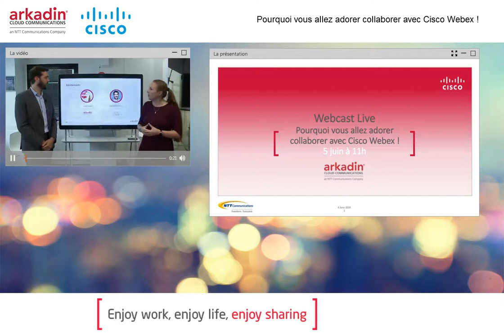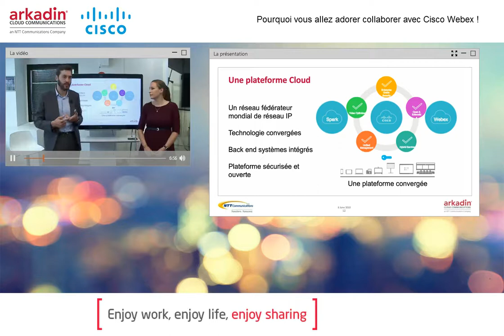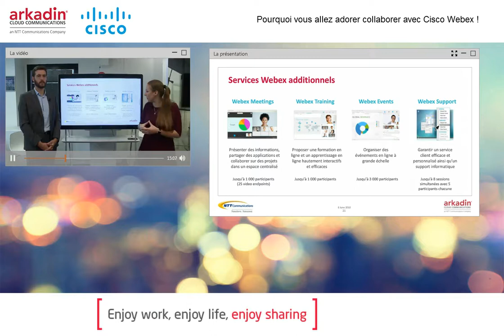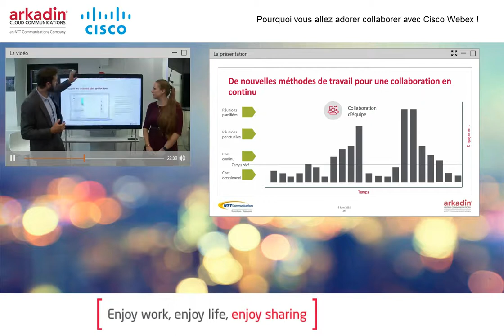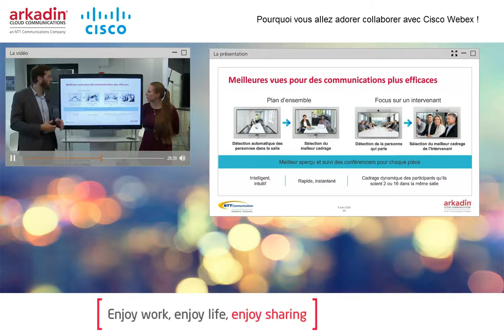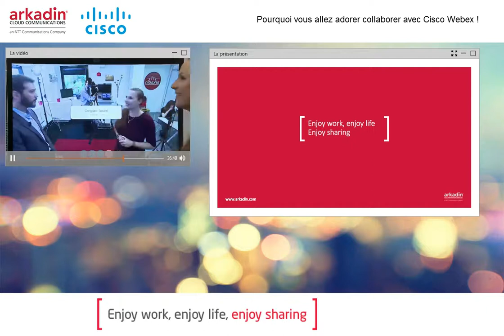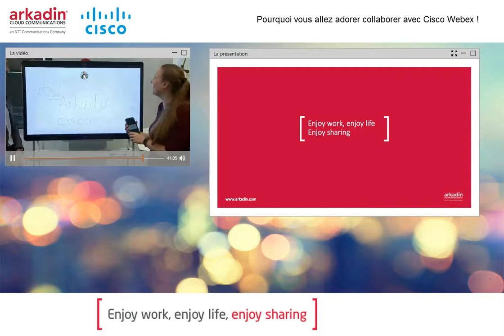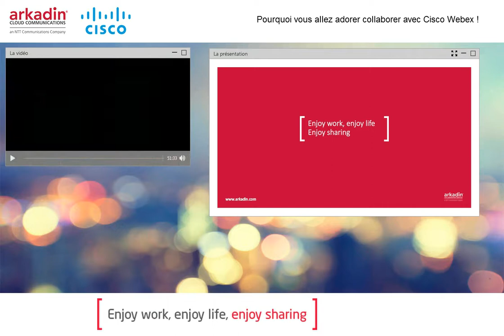Cisco Webex : pourquoi vous allez adorez collaborer !